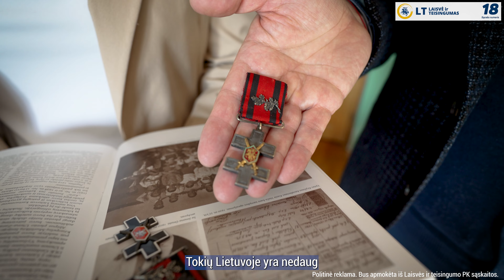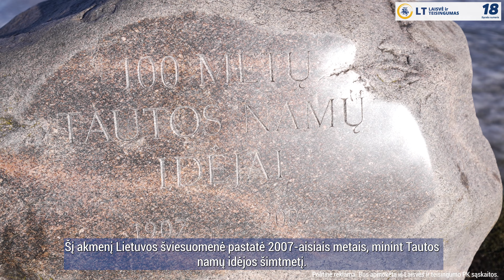Tautos namai Vilniuje!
Vieni tai vadina koncertų rūmais, kiti Tautos namais- taip, kaip tai
pirmasis prieš daugiau nei šimtą metų pavadino daktaras Jonas
Basanavičius. Dėl koncertų salės kaip ir viskas aišku. Tačiau Tautos
namams reikia turinio… ar idėjos. Vieną siūlau ir kviečiu diskusijai.
Lietuvos valstybė už atsidavimą ir pasiaukojimą savo sūnus ir dukras
pagerbia Vyčio Kryžiaus ordinu. 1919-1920 metais kovose už Lietuvos
laisvę ir valstybingumą dalyvavo apie 30 tūkstančių kovotojų. 1788 iš jų
atliko išskirtinius asmeninius žygdarbius ir buvo apdovanoti Kryžiumi
,,Už Tėvynę’’- už narsą skirtu Vyčio Kryžiumi.
Statydami koncertų salę, turime pareigą prisiminti ir Tautos namų idėją,
kuri įamžintų Lietuvos kovotojus už laisvę.
Todėl vienoje iš salių siūlau įrengti Vyčio Kryžiaus ordino - didvyrių
panteoną.
Švęskime Lietuvą – darbu jai. Su Vasario 16-ja!